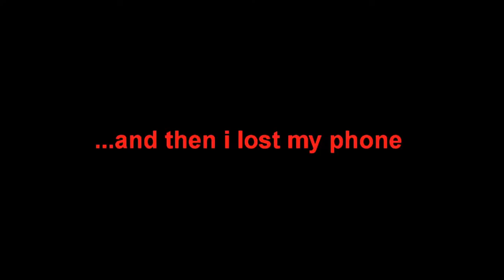Vlog #1 Going To Cornwall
Hey guys! This is my first vlog showing (what I managed to capture) of my holiday to Polperro in Cornwall.